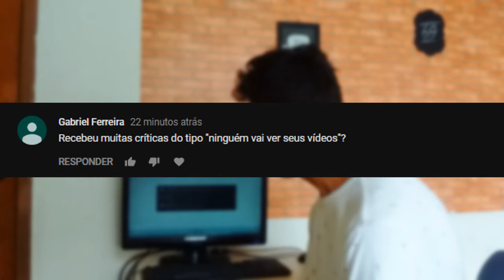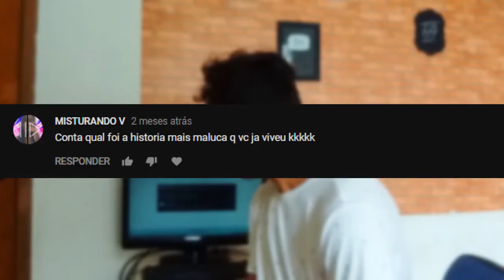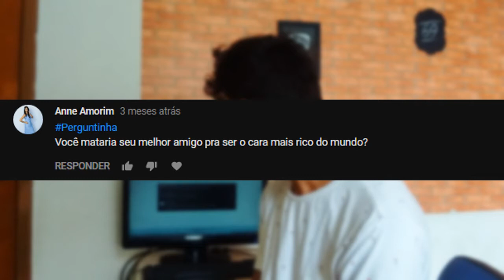RESPONDENDO AS MELHORES PERGUNTAS DO MUNDO | David Barbosa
David Barbosa